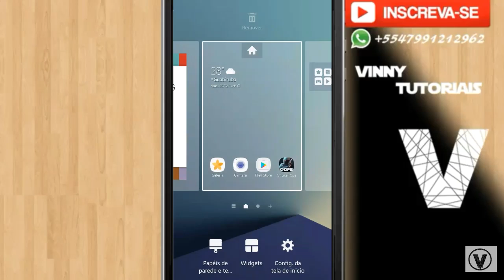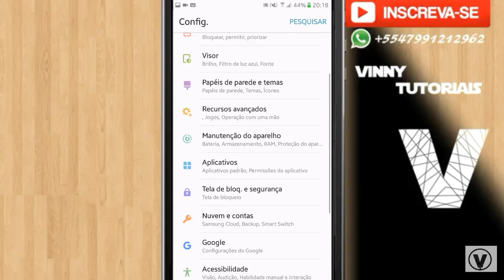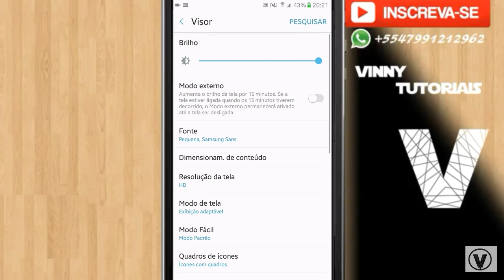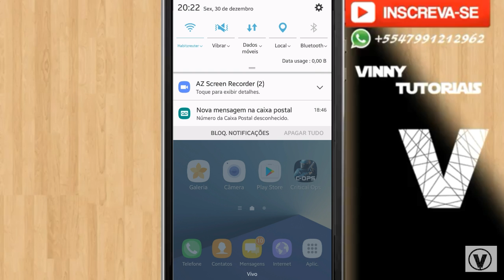SkiesROM para Galaxy J5 2015 ( SM-J50Oxx )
♤SkiesROM UX Beta - Espheni Alliance♤

*Read the post before reply!*Only english allowed*You are not authorized to use my rom or whatever file without my permission*

-Features
-Android 6.0.1 Marshmallow
-Based on Note7 N930FXXU2BPJ8 firmware
-November security patch (01.11.16)
-Note7 frameworks & apps
-Fast & Stable
-Rooted and Busybox'd
-Init.d support
-Heavy Debloated
-Deknoxed
-Zipaligned in boot
-Tweaked for best performance

-Bugs
-J5 cam layout with 280dpi
-Some Settings fc
-Edge Quick Tools fc
-Bug fixes
ROM Lags:
-Disable Aod, Night clock, Edge feeds and Edge lights.
Camera layout:
-Install Xposed
-Install App Settings for xposed
-Open App Settings and select Camera
-Set camera dpi to 320 and save
-Reboot
-Credits
-Samsung for Note7 firmware
-DJ_Steve and Raheel for kernel
Fonte: BlackMesa
Créditos da rom: BlackMesa

Desculpa o inconveniente

Feliz ano novo galera ❤
Tmj familia 💕
Obg a todos que apoiam...

( Não to falando nos últimos videos devido a um problema na voz, ta meio estranho... Sem entender nada)

Flw galera, Até ano que vem ❤
Feliz 2017